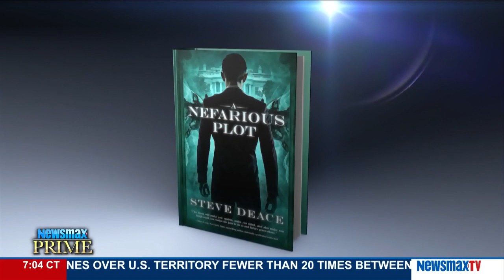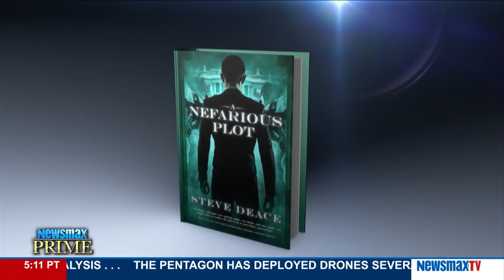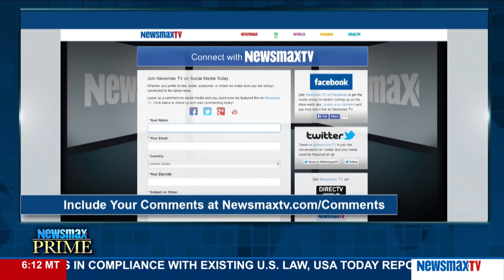Newsmax Prime | Steve Deace and Betsy McCaughey discuss last night’s primary results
Steve Deace, syndicated radio host, and Betsy McCaughey, former lieutenant governor of New York, discuss last night’s primary results. As Donald Trump wins three more states, he sounds a call for unity. But Rush Limbaugh counters telling voters to fall in line for Ted Cruz. Can either outsider unify the GOP?